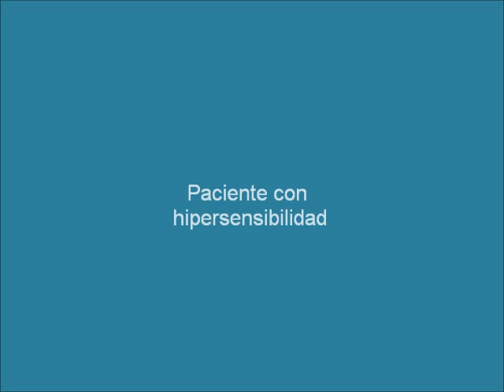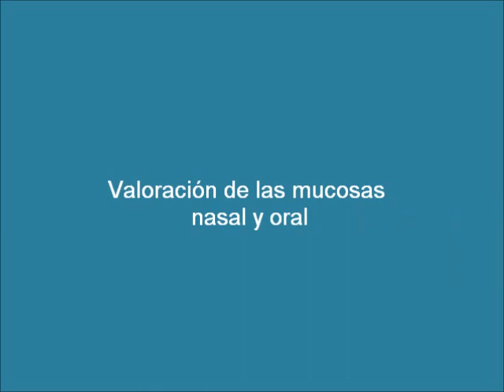Valoración del sistema Inmunitario para Enfermería.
Vídeo tutorial, sobre la valoración en Enfermería del Sistema Inmunitario.